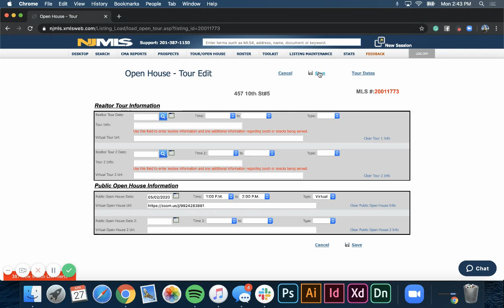HOW TO Add A Virtual Tour Link To Your NJMLS Open House Listing!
A quick how-to clip showing how you can add a virtual tour link to your open house on an NJMLS listing!